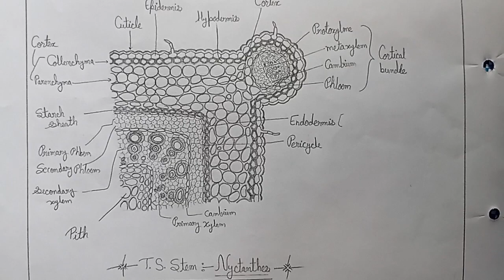biology bsc2ndyearbotany jaisreeram prectical stem botany study prectical